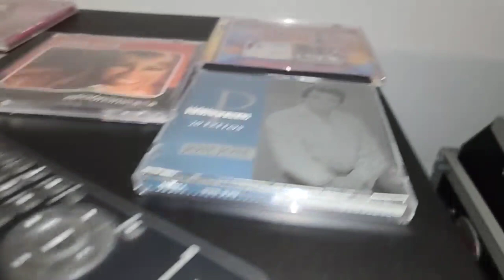CD /DVD PLAYER SONY